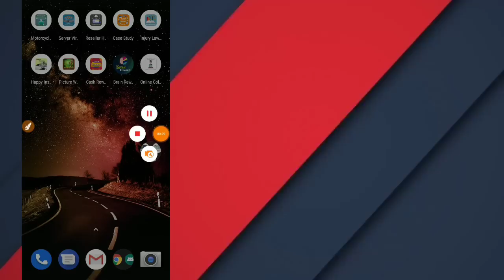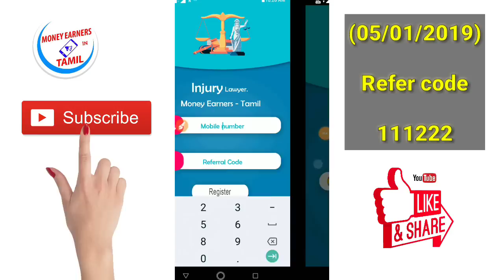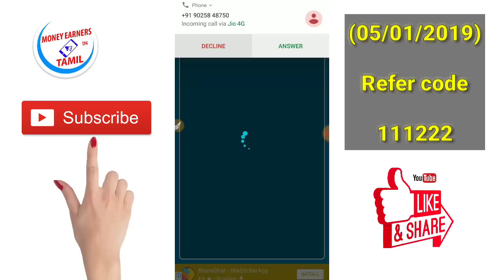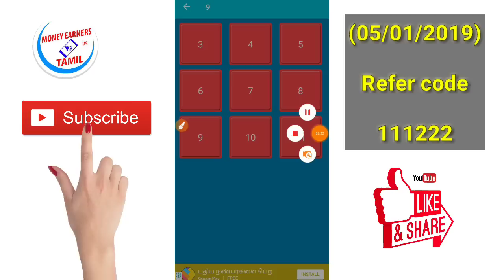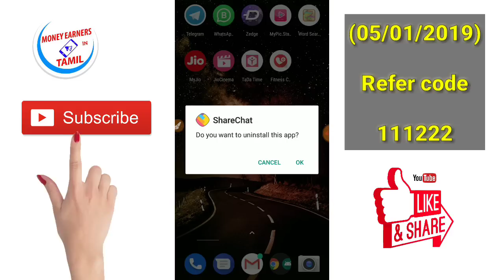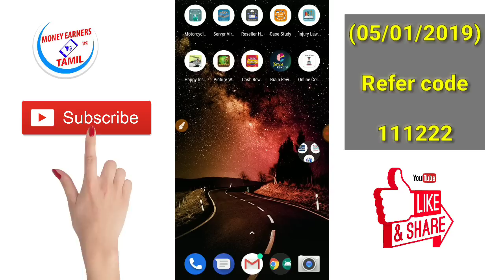Free Unlimited Earning App 🎊 New Trusted Longtime App 🎊 All Time Minimum Redeem ₹6 || Tamil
👉All Refer Code : 111222